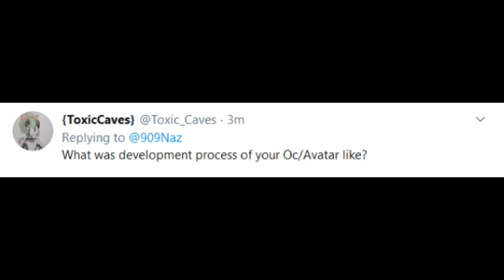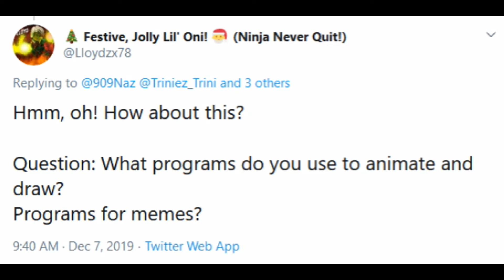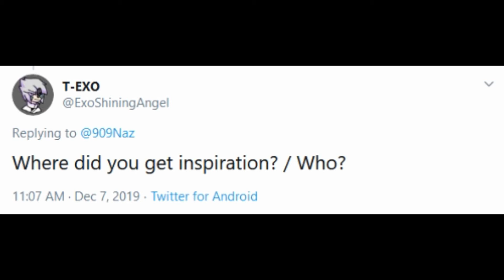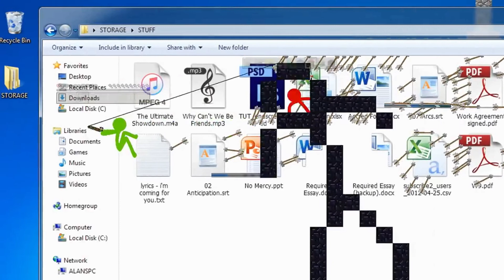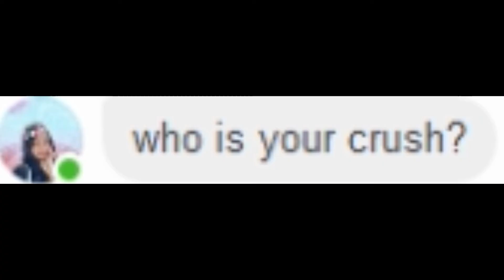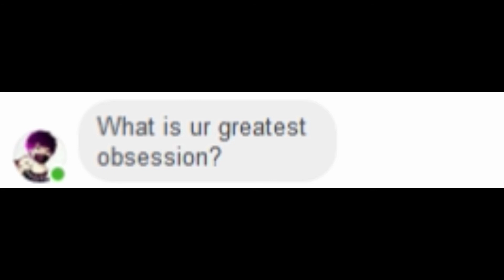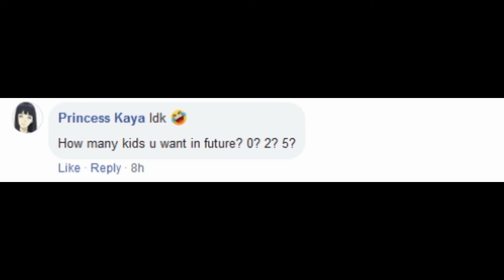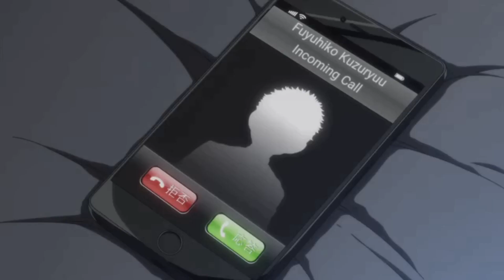Q and A ( Lets answer all your questions from me )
I'm lagging everywhere in this video, dang it, hehe..
But hey! here's my answer to all those who questions you just gave me on my post in twitter and FaceBook.
So hope you'll understand. ^w^

Hope you guys like it, stay determined!